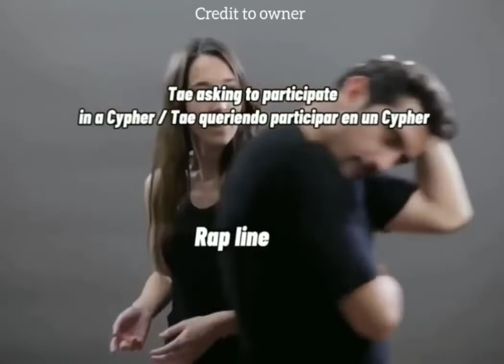How Bts Meet To Each Other | Bts Members life | Bts Reaction | bts daily life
Credit :

This Video Is Uploaded Just For Fun And Entertainment Purpose Only

they really made this very good

I just want to make people enjoy
so thank u Army

Show your love do comment ❤️

Hello,🤞🏻
          In this channel we upload all bts shirts videos
          And up to date daily bts videos
           You can join bts army bts the link given below😇

Your Queries -

BTS
bts
BTS band
BTS new song
BTS song Butter
BTS Army
BTS Army girl
BTS biography
BTS Facts
BTS Amazing facts
facts about BTS
BTS Unknown facts
BTS facts you must know
BTS India
BTS army
Korean band
Korean pop
south korea
BTS biography in Hindi
BTS success story
BTS life story in hindi
jungkook
facts about bts members
BTS fire
BTSdynamite
BTS shorts
interesting facts
facts in hindi
YouTube shorts
viral shorts
short videos
shorts
funny
funny videos
vujae
vjgang
vujae shorts
vujae kpop
kpop bts
bts kpop
kpop shorts

cute bts moments
cute life videos
bts Daily life
bts life short
bts army Shorts
bts angry moments
bts love moments
cute bts status
bts short status
bts army status
bts cute moments with fans
bts cute moments with friends
bts cute moments with staff
bts cute moments and funny moments
bts cute moments in stage
bts cute moments with family

Thank You For Being a part of our channel bts army